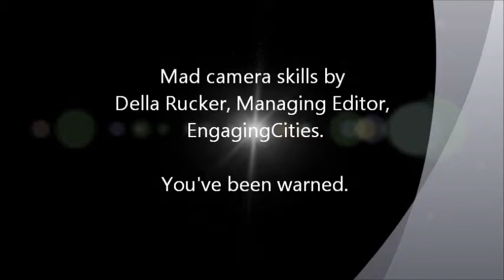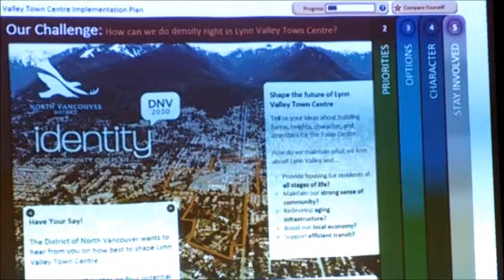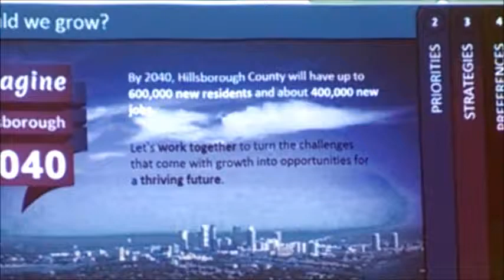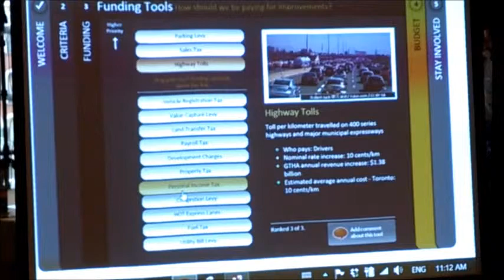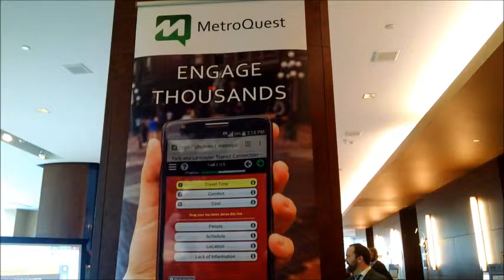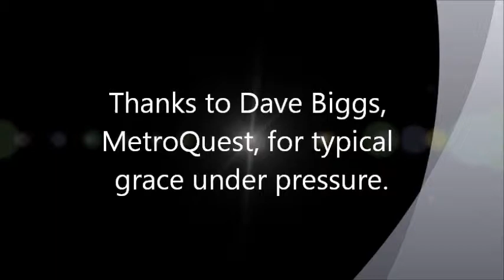MetroQuest intro 01 30 15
Dave Biggs, CEO of MetroQuest, demonstrates the MetroQuest platform for Della Rucker, Managing Editor of EngagingCIties.  Filmed at the 14th Annual New Partners for Smart Growth Conference, Baltimore Maryland, January 30, 2015.

Music composed and performed by Matthew Anklan.